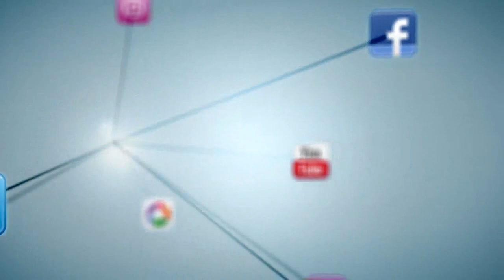ENG] The Love of the Animals for The Prophet Muhammad saawsBy Maulana Tariq Jameel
Even the animal's love for the Prophet [s.a.w]
By Maulana Tariq Jameel

This story is narrated in "The Beginning and the End" by Ibn Kathir and others
It's a very powerful story of how much the mule of the Prophet [s.a.w] loved him. Indeed it puts us to shame, and should encourage/inspire us to learn more about Rasoolulah [s.a.w] and love him as he ought to be loved.

Click here for an alternative link [it also has the option to download the vid]